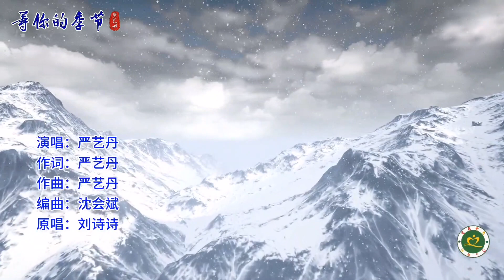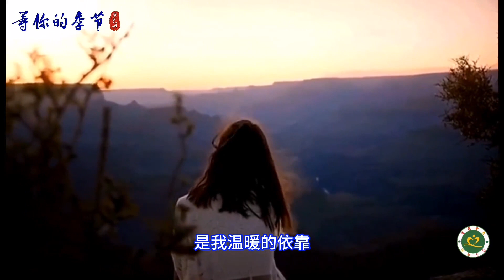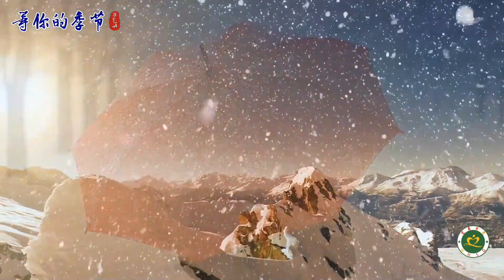严艺丹原创《等你的季节》MV爱一生恋一世我也会等你到老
严艺丹原创《等你的季节》MV，爱一生恋一世我也会等你到老。电视剧《步步惊心》插曲。